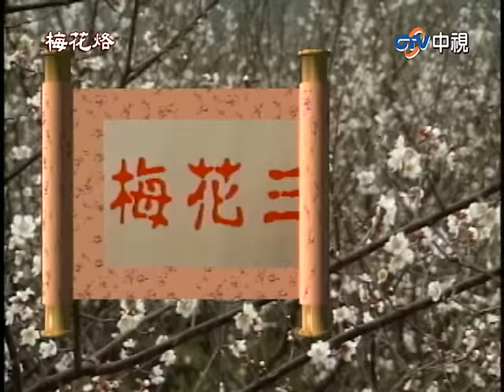『梅花烙』EP16 (馬景濤、陳德容、沈海蓉 魯文、岳躍利) _1993年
《梅花烙》是台灣言情小說作家瓊瑤的一部作品，是《梅花三弄》系列作品的第一部。
對即將臨盆的碩親王府大福晉倩柔而言，受寵或者失寵，全看肚中孩兒是男是女了——一場男女嬰對換的陰謀於焉展開。女嬰被放逐了，不知隨杏花溪水漂向何方？在倩柔心慟，不忍卻不得不掙手脫嬰時，她忍痛將髮簪上的梅花印烙燙在女嬰的右肩上。長大後的女嬰白吟霜，帶著烙印，回碩親王府，她是來尋仇？報恩？克親？續緣？這一幕幕扣人心弦的生命真相，將如何開展在這些冤親債主的眼前？